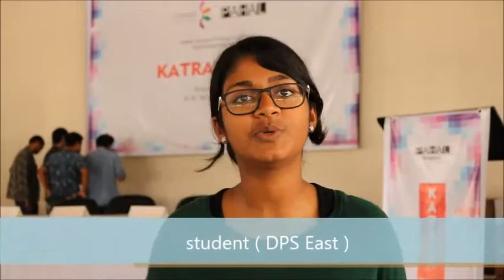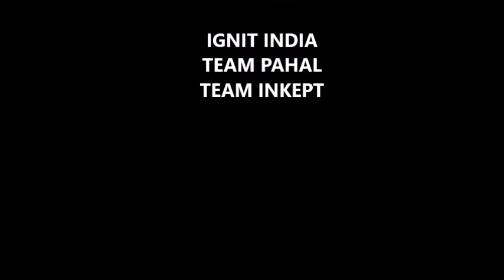KATRAN 2015 IGNITE INDIA EDUCATION BANGALORE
KATRAN is anual event of PAHAL. PAHAL Bangalore has been doing it since last twoo years. we congrats all the participents and creative mind to come over and make it more happening. For any query related to design schools and colleges feel free to get the information.